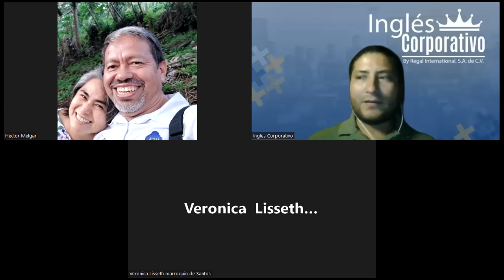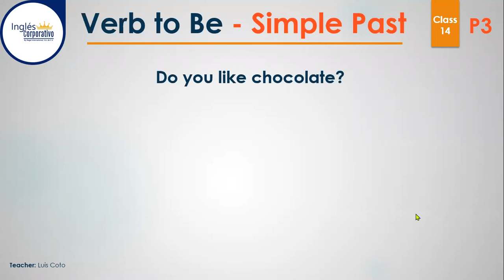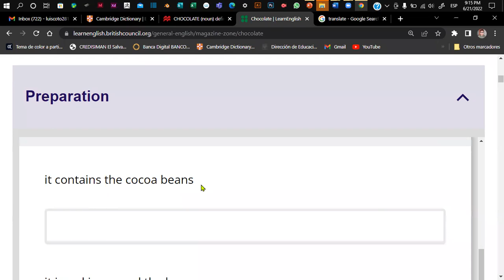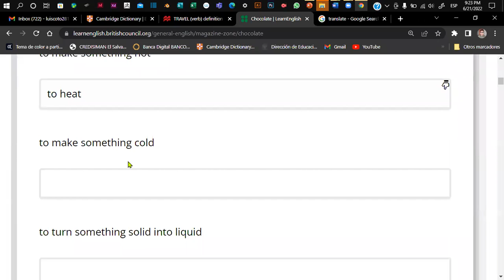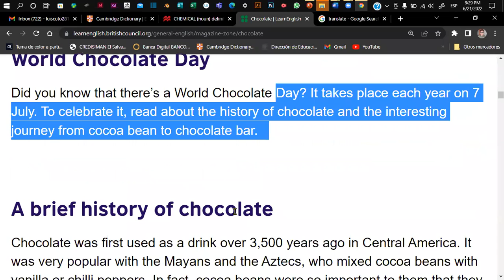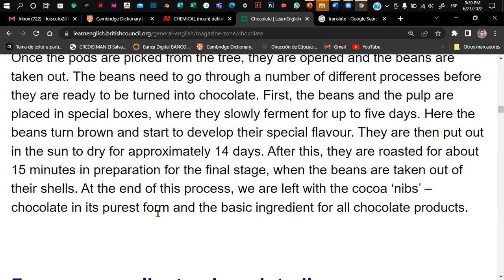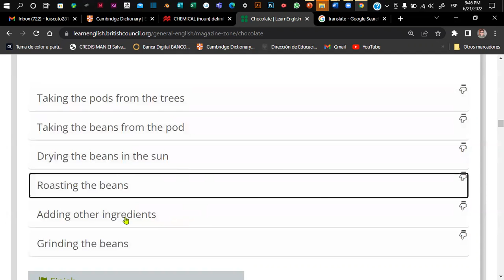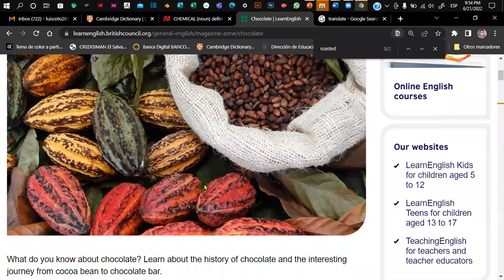Inglés Corporativo - 21-06-2022- Verb to be - Simple Past - Reading-Pronunciation Activity.